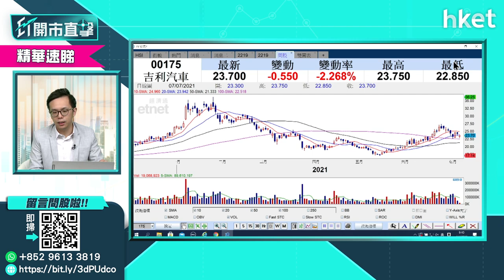【ET開市直擊】（精華）吉利（175）現價吸引 看好吉利前景可吸納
吉利汽車（00175）股價今早低開後跌幅收窄，企在24元水平。吉利汽車公布，包括領克品牌汽車的銷量在內，今年6月總銷量接近10.02萬部，按年減少9%。盈立證券陳偉聰（Jason）認為，吉利現價吸引，看好吉利前景可考慮吸納。